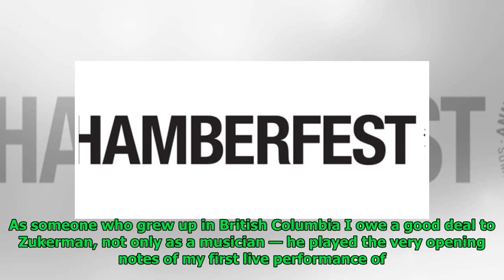Ottawa Chamberfest’s variety was its strength